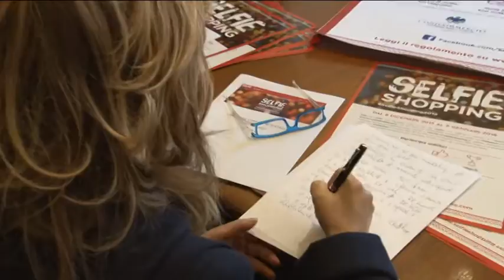Selfie Shopping a Chieti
La Camera di Commercio di Chieti in associazione alla Confcommercio presenta un'iniziativa volta a sostenere le attività commerciali del centro:si chiama "Selfie shopping" ed è incentrata sulle suove tecniche del web marketing, coinvolgeranno gli acquirenti in una gara all'autoscatto più bello.